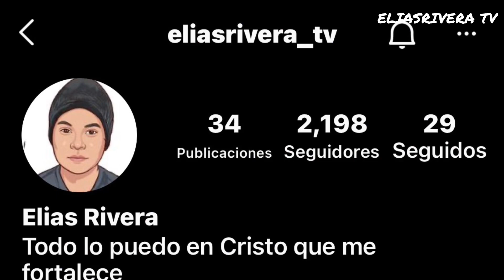El Dragon Tercera Temporada (regresa pronto)